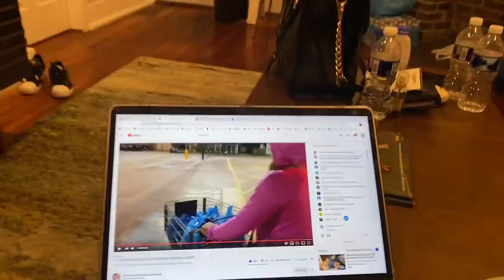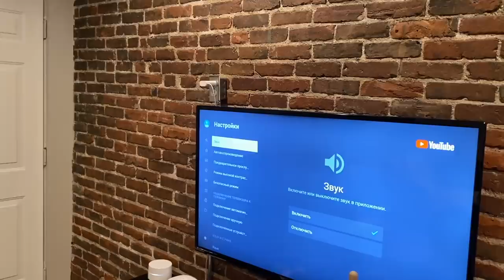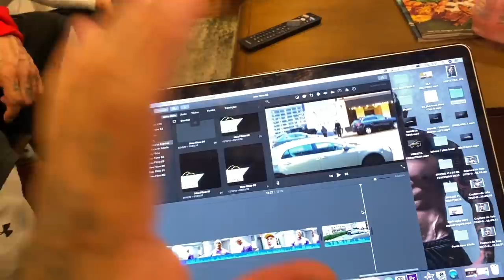SE LIGA NO SHAPE DO ALIENIGENA